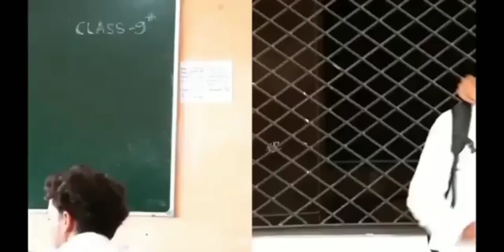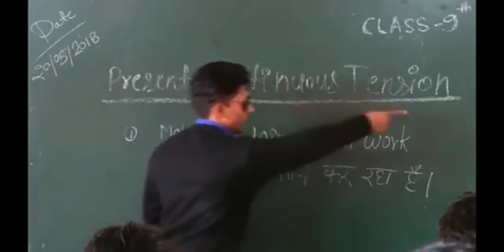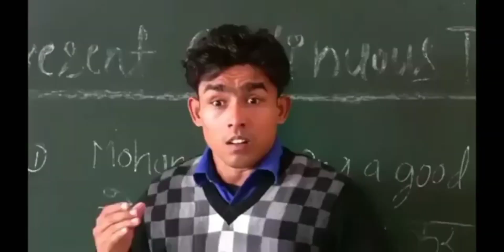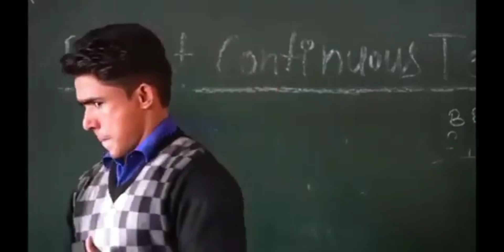new🌟 🇮🇳Gorakhpur @aashishvishwakarma4656 @Round2hell#please💌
236K
Drag handle
Description
Close
Description
Dislike
Pause Video
r2h new status video viral | round 2 hell | No Love Edit | @Round2hell shortvideo​ round2hellvideo​
167
Next Video
236K likes
2,731,663 views
25 Jan 2023

Original video creatot= @Round2hell

viralshorts ​ video​ ​ vairal​ tiktok​ ​ trend​ ytfeatures​ ​ youtube​ youtuber​ ​ reelsviral​ roasting​ roasting​ roblox​ r​

मुझे फॉलो करो 😜comedy​ funny​ realfools​ ✅ abcvlogs​ ​ ​ shortvideo​ ​ ​

😀 ​ ​ ​ reelsviral​ ​ ​New❣️ comedy video⛄funny🌹top😍status🌹Gorakhpur🇮🇳public👍 please💀lo byve
Remix
@r2h_short_0ये क्या था😂 comedy​ funny​ comedy​ ​ realfoolsteam​ surajroxfunnyvibeo​ vikram​| mr Kalu K

ये क्या था😂 comedy​ funny​ comedy​ ​ realfoolsteam​ surajroxfunnyvibeo​ vikram​